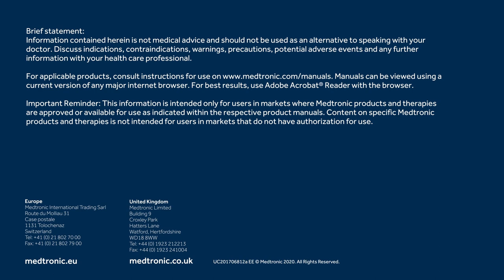Listen to William and his story with Micra™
Micra™ leadless pacemaker system